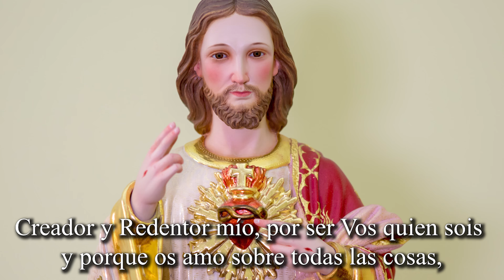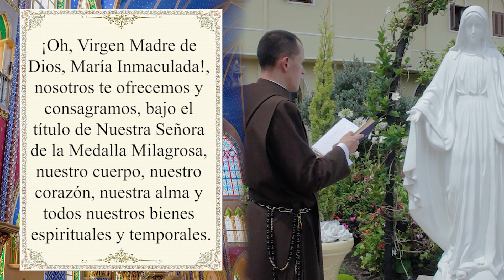Día 9 ⚜️ Novena a la Virgen de la Medalla Milagrosa ✨ Debereis sufrir mucho. Caballeros de la Virgen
¡HOY con la Consagración a la Virgen de la Medalla Milagrosa!
La Virgen dijo a Catalina: “Hija mía, el buen Dios quiere confiarte una misión. Deberéis sufrir mucho, pero todo lo soportaréis, pensando que lo hacéis para gloria de Dios.